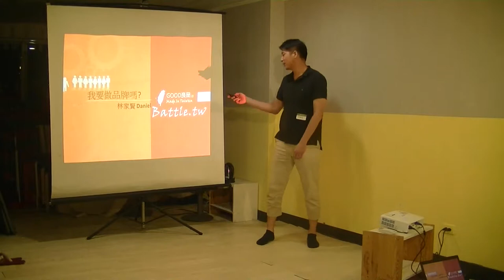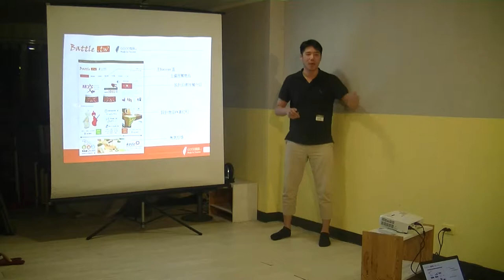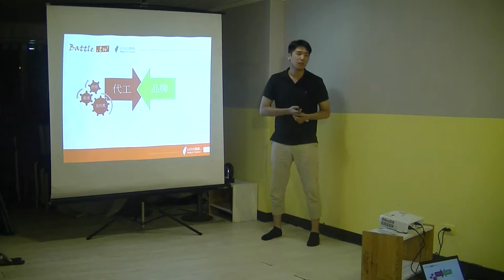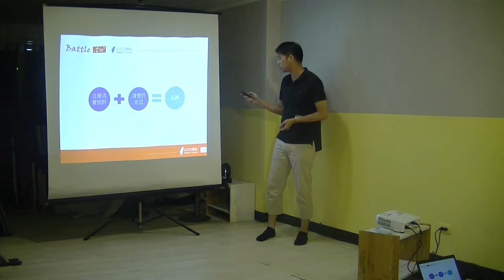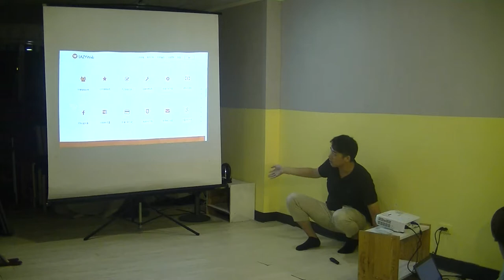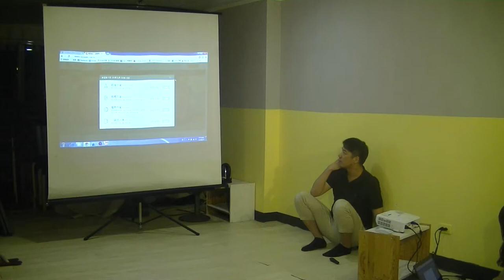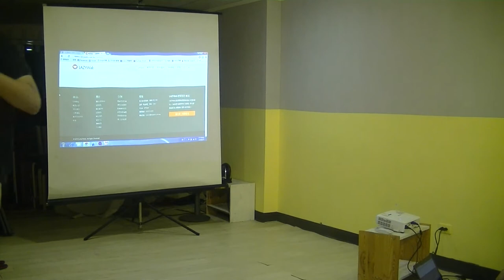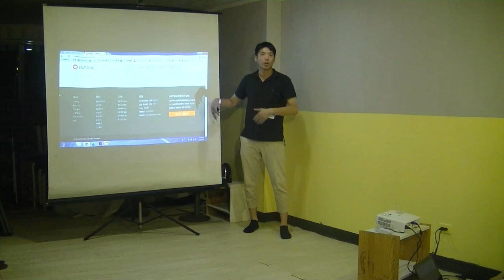基隆交點Vol 4 林家賢 我要做品牌嗎